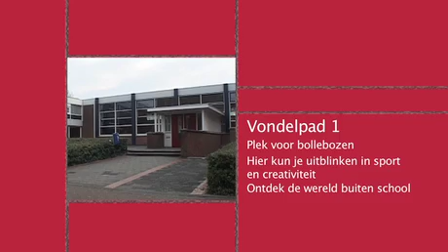Vondelpad 1 - 2009/2010 - I love Gomarus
Gomarus College